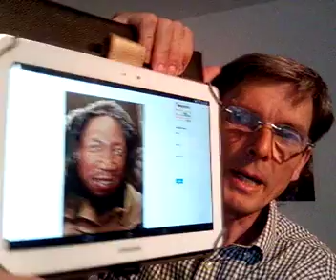Der erste Europäer war ein Banater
Der bedeutende Banater Frühmenschenfund aus dem Jahr 2002

In diesem Video werden die Inhalte von drei Blogbeiträgen referiert (1, 2, 8), sowie des Wikipedia-Artikels über die Banater Schwaben (3).

Ausgangspunkt des Videos ist die Rekonstruktion des Banater Frühmenschen, des Menschen von Peștera cu Oase (Rumänien), einer Höhler im Banater Gebirge, 40.000 v. Ztr. (4, 6). Diese Funde waren 2002 gemacht worden, 2016 wurden Ancient-DNA-Ergebnisse von ihnen veröffentlicht. Diese zeigten abschließend auf, daß der Banater Frühmensch doppelt so viel Neandertaler-DNA in sich trug wie wir heutigen modernen Menschen. Seine DNA wurde 2016 auch gleich in ein Gesamtbild der "Genetischen Geschichte der europäischen Eiszeit" von David Reich und Mitarbeiten (1, 5) eingegliedert. Darin scheint er genetisch als ein statischer "Ausreißer" auf. 2017 wurde die Rekonstruktion geschaffen von den berühmten und meisterhaften Rekonstrukteuren Adrie und Alfons Kennis (Niederlande), und zwar für das Neanderthal Museum in Mettmann.

Eine Abbildung der Rekonstruktion selbst und viele weiterführende Hinweise in den genannten Blogartikeln (1, 2, 8). Auch der Besuch der Internetseite der Rekonstrukteure kann sehr empfohlen werden
1. Bading, Ingo: Die ersten Europäer ab 43.000 v. Ztr. starben aus - Erst die Gene ihrer Nachfolger ab 35.000 v. Ztr. hielten sich bis heute Neue Ergebnisse der Ancient-DNA-Forschung, 19. Juni 2016,
2. Bading, Ingo: 40.000 v. Ztr.: In Rumänien vermischten sich anatomisch moderne Menschen mit Neandertalern Waren die ersten Europäer Negritos? 14. April 2019,
5. The genetic history of Ice Age Europe. Autoren: Qiaomei Fu, Cosimo Posth […] David Reich. In: Nature volume 534, pages 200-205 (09 June 2016),
7. Hubert Filser: So sahen wir aus. Die Brüder Adrie und Alfons Kennis sind weltberühmt für ihre realistischen Rekonstruktionen von Vor- und Frühmenschen in Lebensgröße. Ein Werkstattbesuch. In: Süddeutsche, 11. Januar 2019,
8. Bading, Ingo: Der erste Europäer war ein Banater, 1.7.2019,